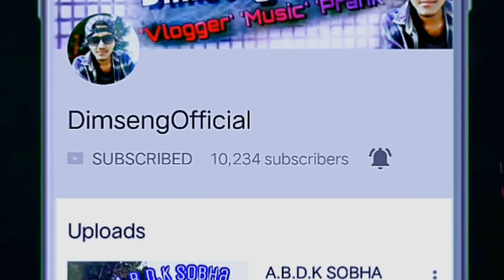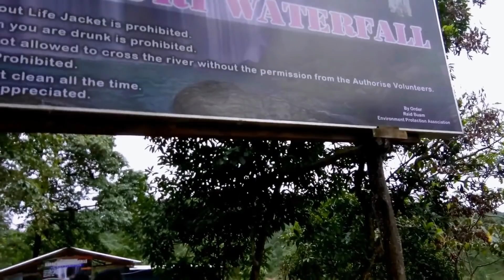KRANG SHURI WATER FALLS |North East Meghalaya |DimsengOfficial VLOG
DimsengOfficial_Vlog

"kang shuri water falls, north east meghalaya india, vlog video, blog, vlogger video, shillong, ward's lake, golf link shillong, shillong bara pani, north east, north east vlogger, jowai, jaintia hills, people and blogs"